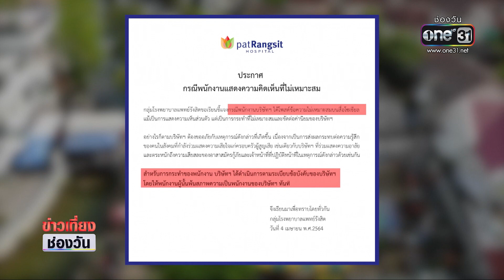ตกงานทันที! พนง.โพสต์ซ้ำเติมบ้านถล่ม | ข่าวเที่ยงช่องวัน | ข่าวช่องวัน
ตำรวจเรียกญาติกู้ภัยเสียชีวิตเหตุตึก 3 ชั้นถล่มสอบปากคำ และยืนยันไม่แจ้งความกับใคร ขณะที่ครอบครัวยังเศร้า ทำใจไม่ได้กับการสูญเสียที่เกิดขึ้น